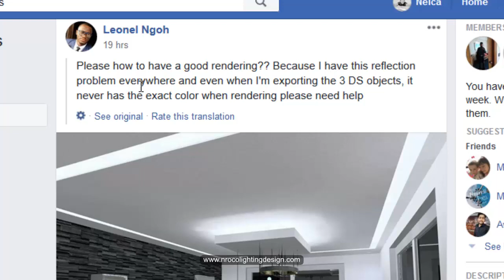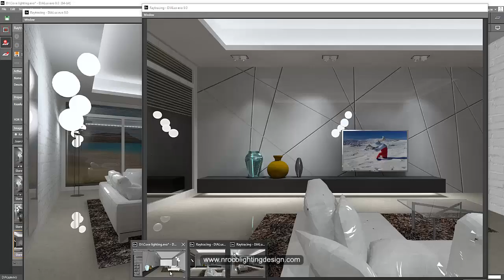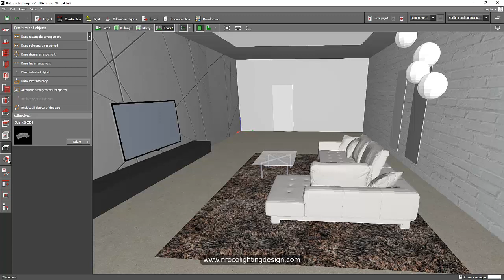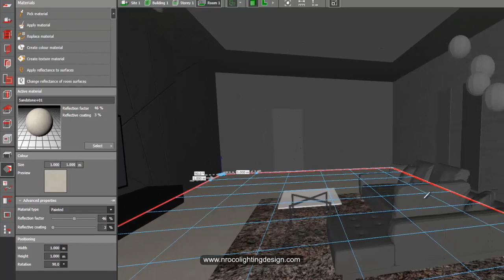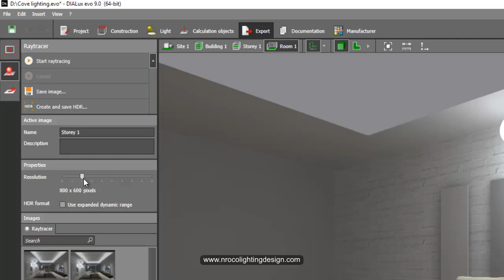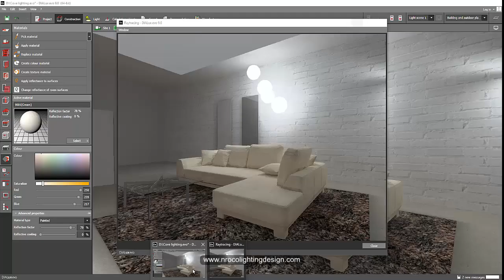How to remove the reflections in the 3D objects?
In this video tutorial, you will learn how to remove the reflections in the 3D objects using Dialux evo 9.0 software.

Enjoy learning!